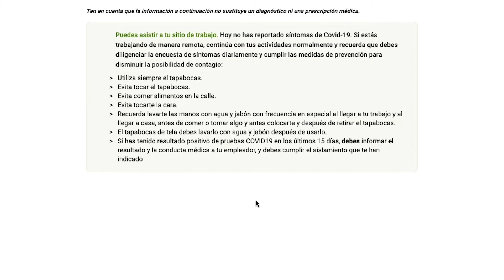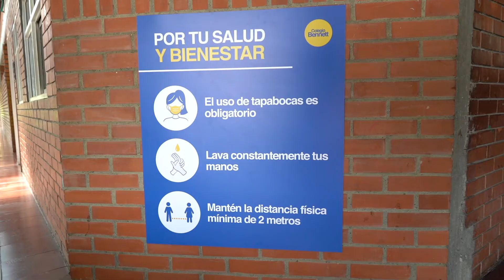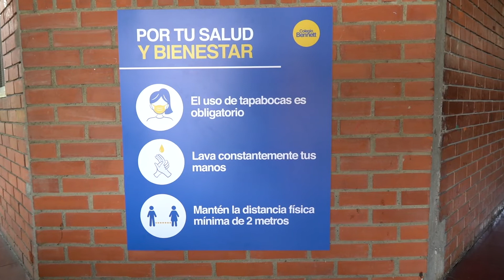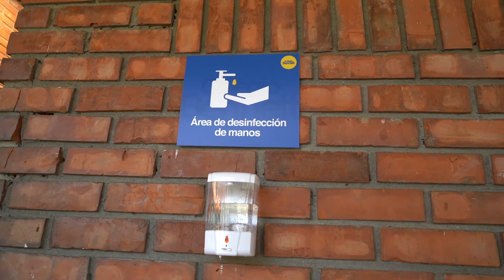Protocolo de bioseguridad Colegio Bennett 20/21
Presentamos nuestro protocolo de bioseguridad.